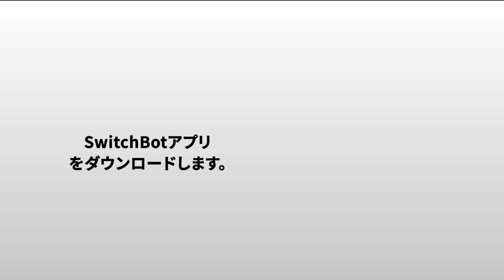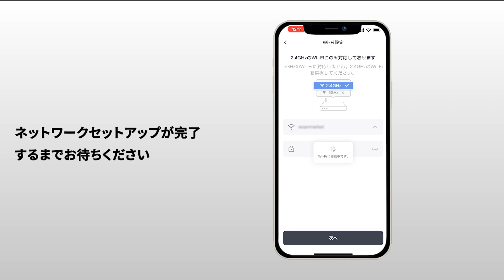SwitchBotお掃除ロボットS10を準備する